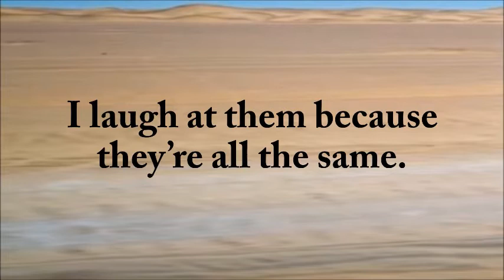They’re all the same